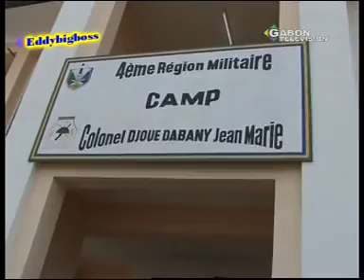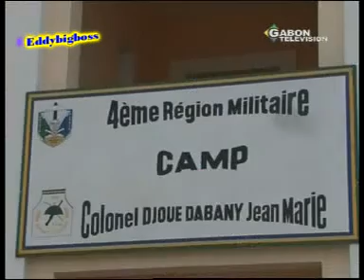JT GABONAIS DU MERCREDI 06/03/2013 DE GABON TÉLÉVISION (Part 1)